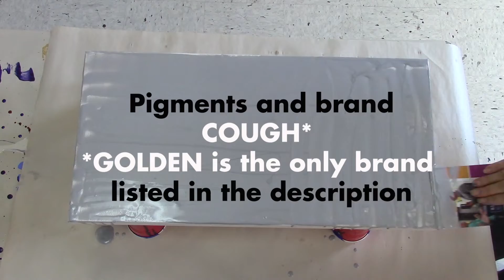Lost Footage Volume 5 - Acrylic Pour Painting SOLD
This painting reminds me of a scene form the book "Where the Crawdads Sing".
I just realized I have enough to release lost footage for 7 days straight!
This painting was made on February 22nd.
I'm still on hiatus BUT... I have a lot of footage of paintings I never got around to sharing with you.
I just got sick of editing. I thought I could throw some of this footage at you guys with minimum editing. Here is Volume 5. Rest assured, I'm still over here painting my heart out. Things are progressing with my painting techniques!!

Paint brands, pigments and recipe listed below!
Courtney Hoelscher - Artist / Instructor
I am a full-time artist and instructor.
I provide Acrylic Pour painting tutorials and demonstrations.
It is fun to make these paintings but also fun to just watch the process.
I use only archival professional quality products and never use silicone in my paintings.
Colors used in this painting:
-Iridescent Silver
-Burnt Sienna
-Carbon Black
-Iridescent Pearl
-Iridescent Gold
Paint Recipe:
Each paint color is mixed with
3x GAC800, 2x Floetrol, 1x paint